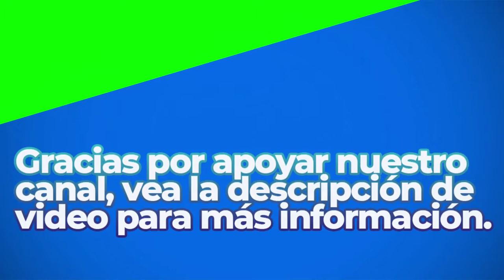Riding High | Royalty Free Music | Inspirational Mood